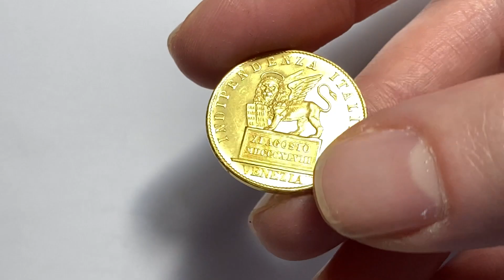Numismatica Ranieri - Asta Numismatica 18 - Lotto 629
Numismatica Ranieri - Asta Numismatica 18 - Lotto 629 - VENEZIA - Governo Provvisorio di Venezia, 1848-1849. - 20 Lire 1848.

 - aste numismatiche